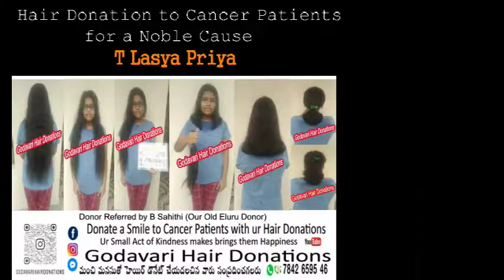Hair Donation to Cancer Patients - GHD 157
A  Kind Heart  Girl T Lasya Priya from Eluru  donated her Hair to Cancer patients  through our organization  to make free Wigs for Cancer patients. She was inspired fro her friend B. Sahithi (Our Old Donor). Thank you Dear.

         Special Thanks to her friend B. Sahithi (Our Old Donor) for referring us.

         If anyone interested to donate hair, plz do contact 'Godavari Hair Donations' - 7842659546. Minimum length of 12 inches and above is accepted. U can send whatsapp message to this no

Do not waste your hairs, 12 inch can bring beautiful things to this world.

Free Styling makeover for hair donors